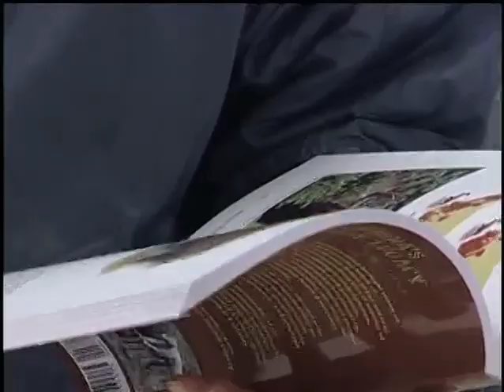Montana Wildlife History Book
A tribute to Montana's past  is great educational tool for the future.